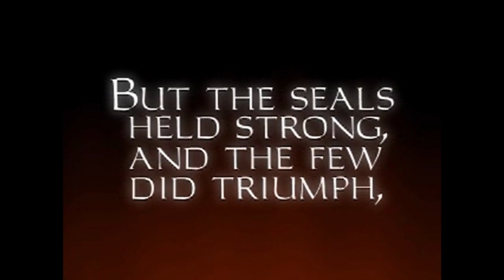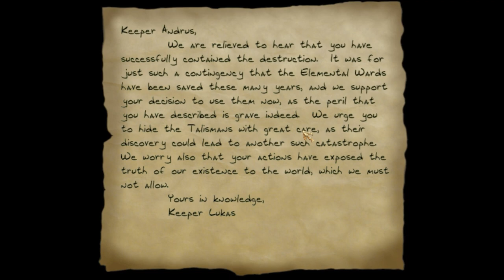Thief Gold Ep 7: The Haunted Cathedral - 100% loot, Expert level, Walkthrough, HD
The Zombie Apocalypse! Skeletal warriors! Ghosts! Crawdad people!  Welcome back, Taffers! In this episode, we face off against a variety of foes as we scour the remains of The City that fell to the Zombie Apocolypse to get to a haunted Cathedral! In this walkthrough, I get 100% of the loot, and nearly all the extras.
We begin with the cutscene that SHOULD have played after the previous episode.